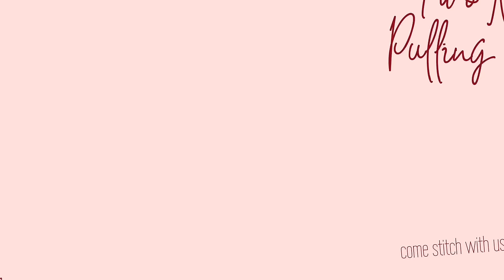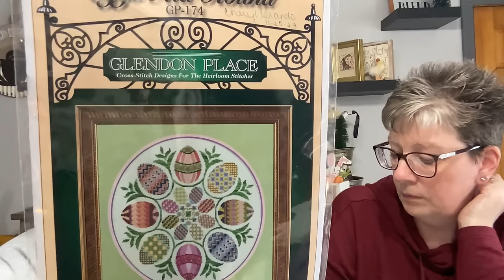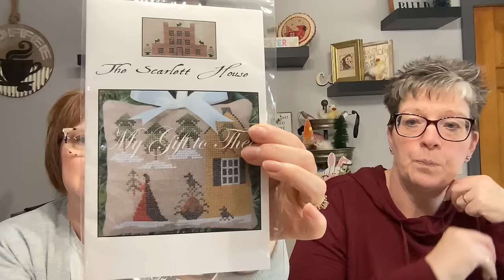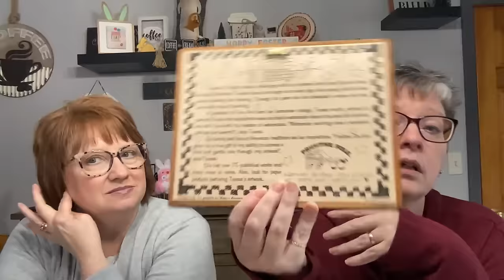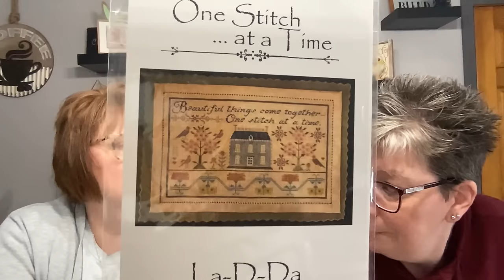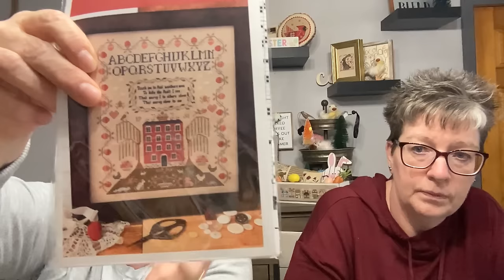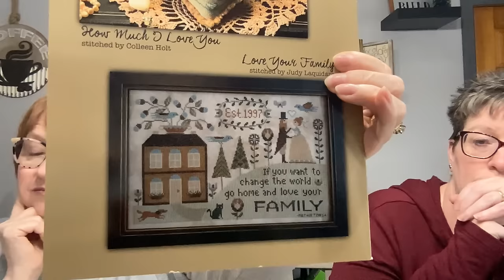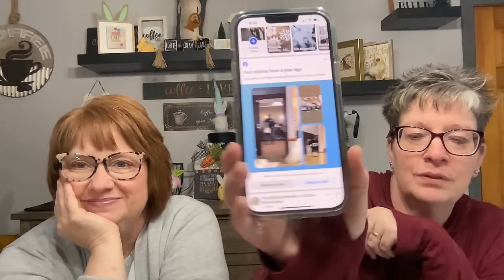Floss tube # 46 - Digging out from spring snow!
Two Needles Pulling Thread Floss Tube

Kathy - @kathy.walker
Missy – @missy_timberlake

Previous FFO’s

FFO’s

Finishes
Easter Parade
He Loves Us

Starts
Quack Quack Honk
Mill Hill Gnome
Spring
As He Said
Tis’ Spring
Eggs Ala Round

WIPS
Winter Sampler
My Gift To Thee

BOSME
April
Free Space
WIP
Bird Pattern
Christmas
Patriotic

Flosstube Buddies
The New England Stitcher
Erin Elizabeth
The Fanciful Flamingo
BossStitchers
Cross My Stitches
Hobbies of Holly
Boougie Stitchers
Sassy Southern Stitchers
Running with Scissors – Jane & Jukie
Welcome Stitchery
The Carolina Stitchers
The Wildflower Stitcher
Linen and Scraps
The Disorderly Stitcher
Loose Threads

Designer Spotlight

Library Stitchers Retreat – if you might be interested – register to get on the wait list

Maine Stitchy Meet ups
                Visit the Vacationland Stitchers facebook page for updates

Other people/places mentioned
BosStitchers – Flosstube    BosStitchers - YouTube
Helen D (Eastcoast crafter)– Flosstube    Helen D. - YouTube
Stitch New England – N Attleboro MA – Retreat info on her website  Home | Stitch New England
Welcome Stitchery - We have 100's of Cross Stitch Patterns along with floss and fabric. (welcomestitchery.com)
Library stitchers – facebook for paid attendees
The Crafty Grimalkin – NEW BRICK AND MORTER STORE – Bangor Maine
Lakeside Stitches